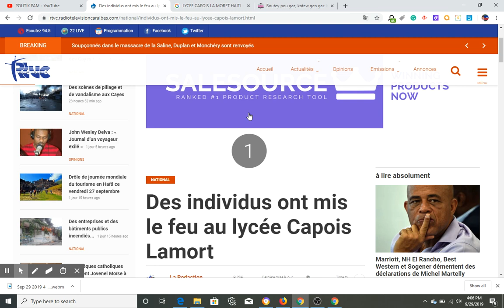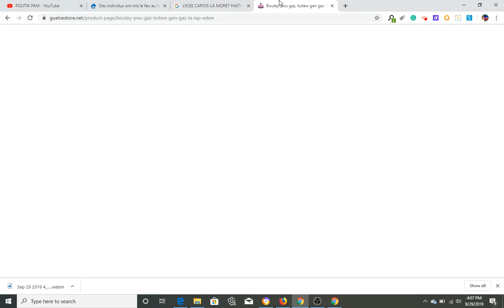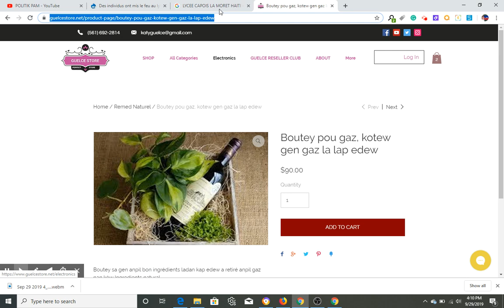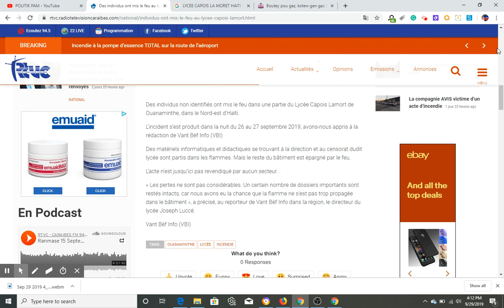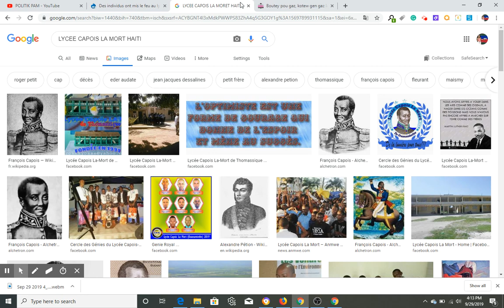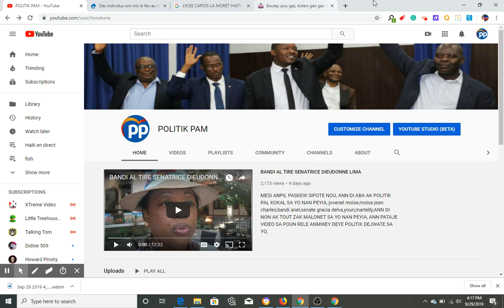FLASH! BANDI AK GWO ZAM BOULE Lycée Capois la Mort